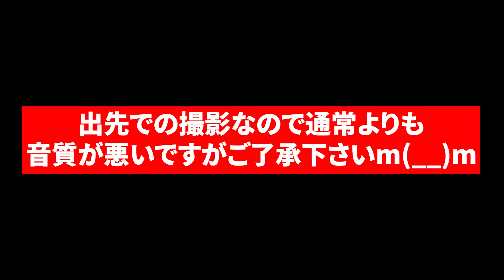【先行プレイ】ダリル時代がくる！？最新バランス調整と新ハイパーチャージを紹介！！【ブロスタ】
かなとんさん

0:00  OP
0:36  上方修正①
5:49  ダリル使用プレイ
6:39  上方修正②
8:02   アッシュ使用プレイ
9:56  ティック使用プレイ
10:50 下方修正①
11:31   フランケン使用プレイ
12:34  下方修正②
14:57 ゲイル使用プレイ
15:24 ポコ ハイパーチャージ
18:09 ナーニ ハイパーチャージ
19:45 モーティス ハイパーチャージ
20:37 スクウィーク ハイパーチャージ
22:19 タラ ハイパーチャージ
23:57 サージ ハイパーチャージ

nanaさんのクリエーターコード
【nana】

BGM
It Takes Two to Tango  Vanoss Gaming Background Music